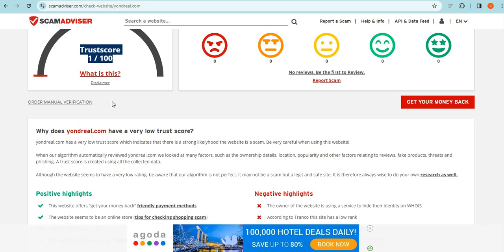Is Yondreal.com safe for online shopping? Yondreal Detailed Review!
Yondreal.com is an online e-commerce shopping website selling different types of products. So, we are here to guide you, on how to check the authenticity of any genuine website

1. Firstly you should check the domain age of any website if the domain is older it is more reliable.

2. Pay attention to whether the website is safe or not with HTTPS connection.

3. Whois a website where you can check more details of the website.

4. Customer support services are also important, check whether the number and contact address are given or not.

5. Genuine websites provide COD, and PayPal as the payment method, and PayPal gives you a refund option after a rising request.

6. Scam advisor is a popular website that gives trust scores to most websites, you can also check there.

7. Product return policy is also an important point, check available or not.